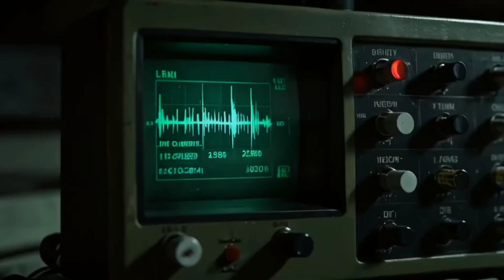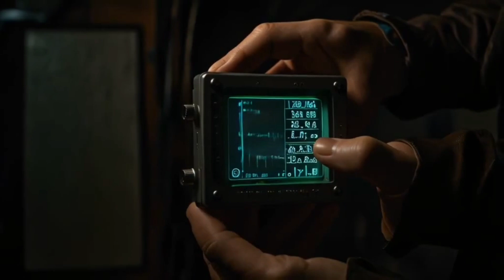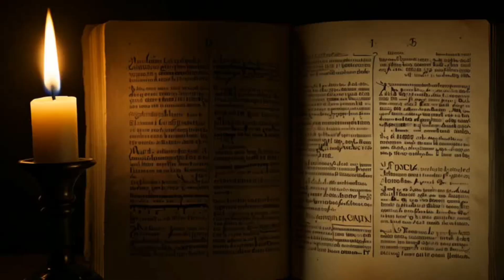The creepy hospital part 2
In this chilling horror story (part two)... a group of friends ventures into an abandoned hospital at night, unaware of the dark forces they are about to awaken. As they explore the eerie hallways filled with overturned wheelchairs, faded medical posters, and broken windows, tension mounts. Mysterious whispers echo through the corridors, leading them deeper into the darkness. When they enter an untouched patient room with unsettling messages written in blood, panic sets in. The group faces spectral figures, strange shadows, and a malevolent entity that haunts the hospital part two